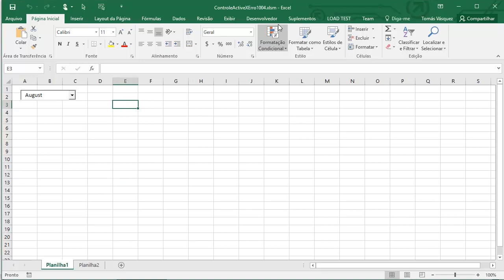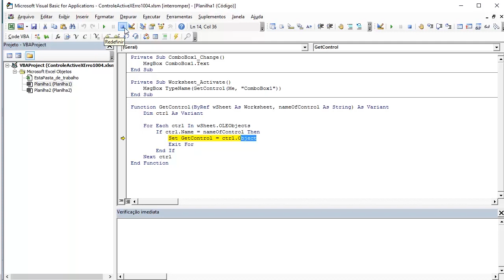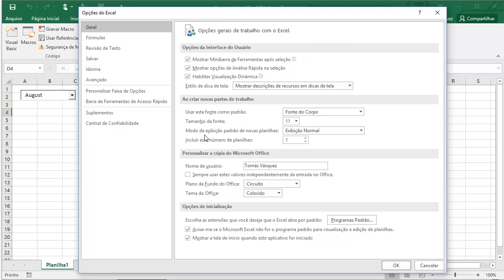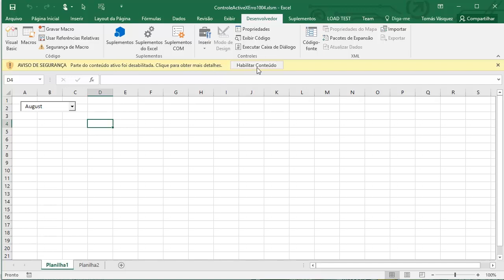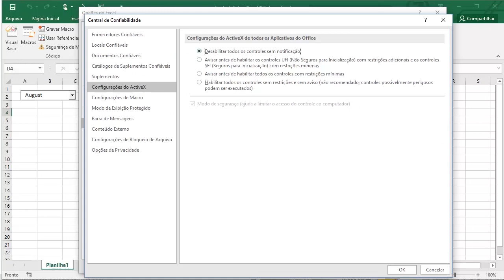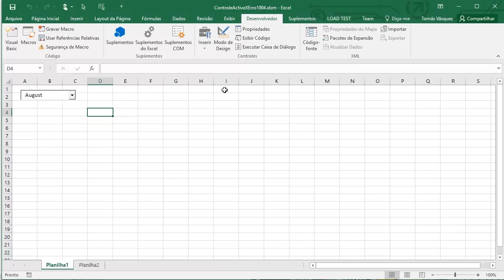VBA - Resolvendo o problema do Erro 1004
Olá pessoal! Esse é um daqueles típicos erros de tiram o sono do programador VBA. Neste vídeo mostrarei como resolver o problema do famigerado erro 1004.

Artigo: VBA – RESOLVENDO O PROBLEMA DO ERRO 1004, NÃO É POSSÍVEL OBTER A PROPRIEDADE OBJECT DA CLASSE OLEOBJECT

Acesse também

Aqui também!